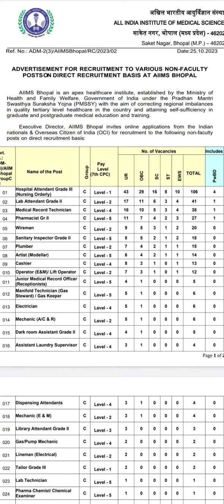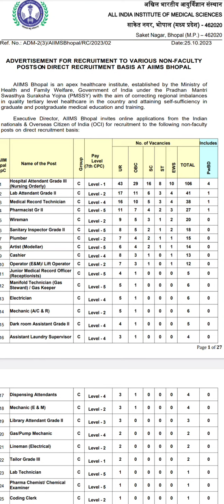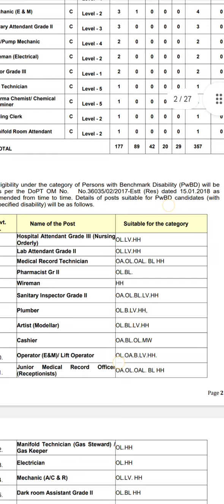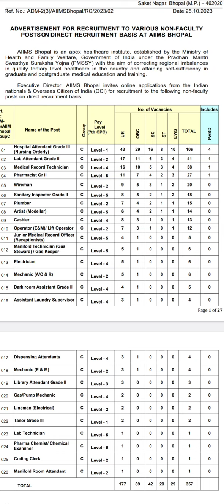AIIMS BHOPAL VACANCY|| GUARANTEE SELECTION